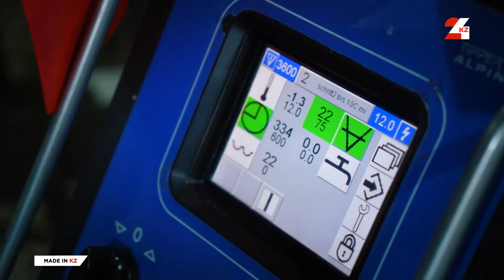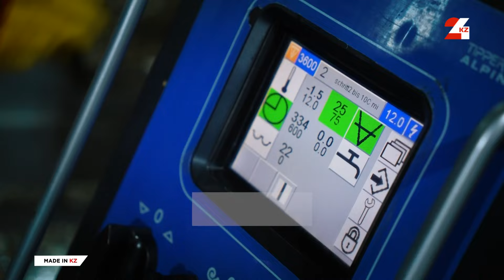От мяса до упаковки: как создаётся качественная отечественная колбаса | Made in KZ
Как создаются колбасы и сосиски, которые отвечают всем стандартам качества?
Сегодня мы побываем на казахстанском производстве и пройдём все этапы изготовления колбасных изделий – от подготовки мяса до упаковки готовой продукции.
Как соблюдаются строгие нормы и почему так важно использовать только отечественное сырьё, узнаете в этом выпуске программы «Made in KZ».